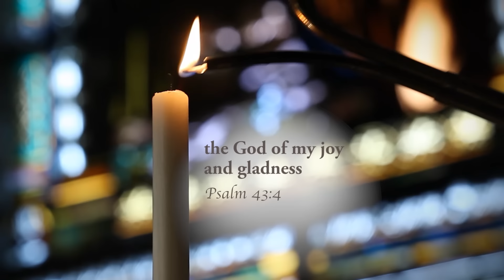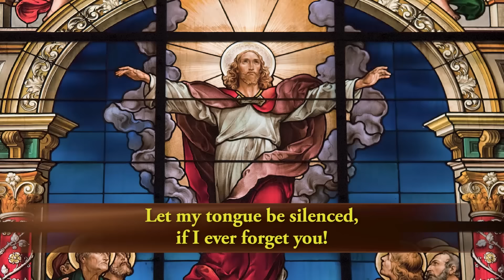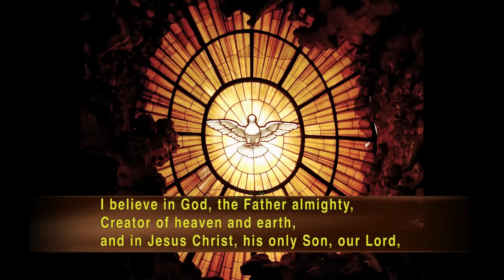Catholic TV Mass Online March 10, 2024: Fourth Sunday of Lent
Presider: Fr. Brian Walker, O.P.
Parish: Dominican Friars
Choir: Holy Family

Text from the Gospel and Homily ~ March 10, 2024

Proclamation of the holy gospel according to St John. Glory to you, o Lord.

Jesus said to Nicodemus: "Just as Moses lifted up the serpent in the desert, so must the son of man be lifted up, so that everyone who believes in him may have eternal life. For God so loved the world that he gave his only son, so that everyone who believes in him might not perish but might have eternal life. For God did not send his son into the world to condemn the world but that the world might be saved through him. Whoever believes in him will not be condemned, but whoever does not believe has already been condemned, because he has not believed in the name of the only son of God. And this is the verdict, that the light came into the world but people preferred darkness to light, because their works were evil. For everyone who does wicked things hates the light and does not come toward the light, so that his works might not be exposed. But whoever lives the truth comes to the light, so that his works may clearly be seen as done in God.”

Have you ever walked into a dark room and felt just a little bit nervous? Even if it's in your own house. You walk into a dark room and you feel just a little bit nervous and some people might even say that they were just a little bit scared. The darkness has a tendency to do that. We don't always know what's in the darkness so we feel a nervousness about approaching it we prefer the light because in the light things can be seen and there is less fear. It doesn't mean that things can't be dangerous even in the light. But if we can see, especially see what's around us we are usually less nervous. But being in the light can be deceiving at times. We may think that everything is just fine because the light is so bright and it can help us. But sometimes because we have been in darkness we can be blinded by the light and we look closely and realize that things are not always as they should be. Our world is very typical of this. When we look back over the years and probably not even years but even just the last few months, things are not always as they should be. Our world has changed. And not necessarily for the better. We have become a people more closely related to the darkness than to the light. Even though we may be in the light of day sometimes even in that light we are not always out of danger. The question is how much do we contribute to that ensuing darkness? Do we do our part to let the light of God show or do we just sit back and take the attitude of "I'm going to mind my own business." we can get used to the darkness. But eventually just like plants that need light without that light they die. And we too can die in the same way. Each and every person must do our part to make the light of God known so that this world can be a better place. Amen.

Entrance: I Heard the Voice of Jesus Say
Text: CMD; Horatius Bonar, 1808–1889, alt. Music: trad. English melody, adapt. by Ralph Vaughan Williams, 1872–1958

Psalm 137: Let My Tongue Be Silenced

Preparation: He Became A Lamb
Tune: (c) 1994 Hope Publishing Company Text: (c) 1994 Hope Publishing Company

Communion: Now In This Banquet

Sending Forth: Tree of Life

Mass Setting: Mass of Creation
Contributors: Marty Haugen, International Commission on English in the Liturgy (ICEL)